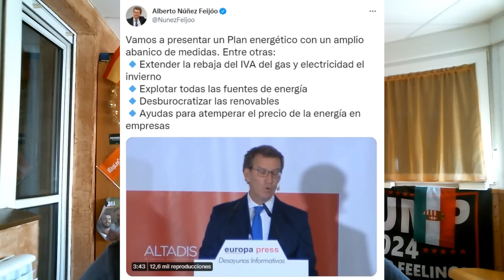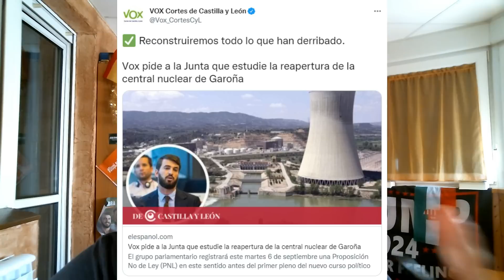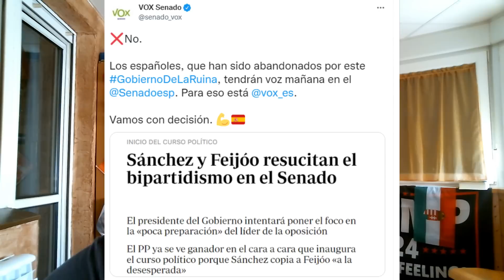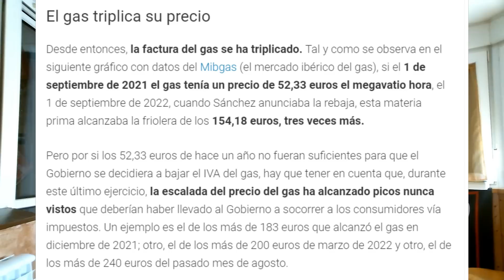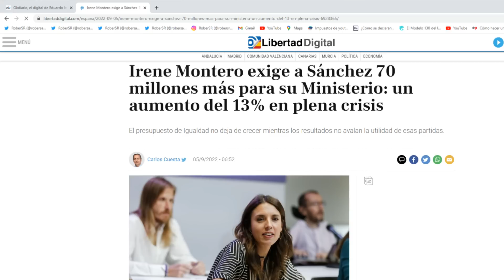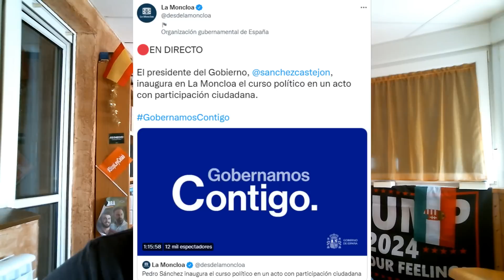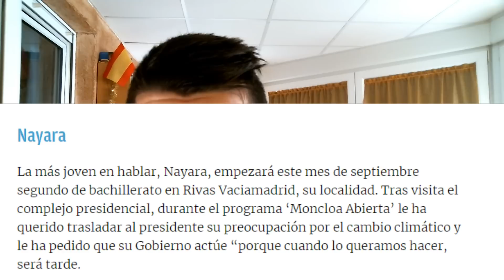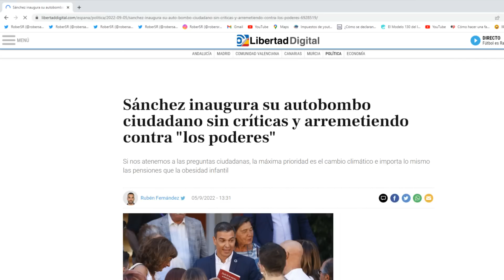¡VOX RETRATA A FEIJÓO, RIDÍCULO DE SÁNCHEZ EN EL SHOW DE MONCLOA Y BUXADÉ ARRASA AL PSOE!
Bienvenidos a RoberSR!!! Nuevo vídeo en el canal comentando los últimos retratados de VOX a Feijóo y al Partido Popular, el monumental ridículo de Pedro Sánchez en el show que ha montado hoy en La Moncloa y el enésimo destrozo de Buxadé al PSOE. Todo esto y mucho más en el vídeo de hoy!!!